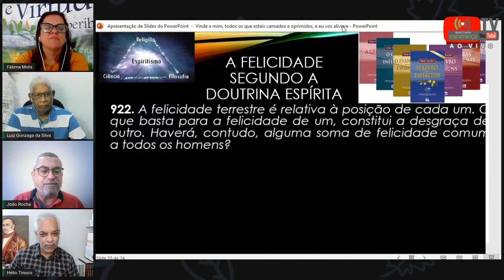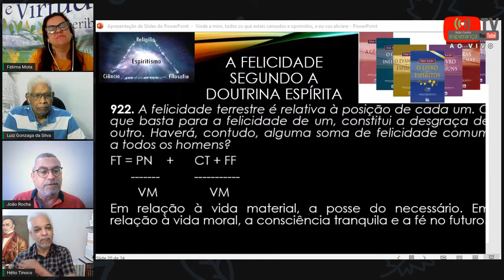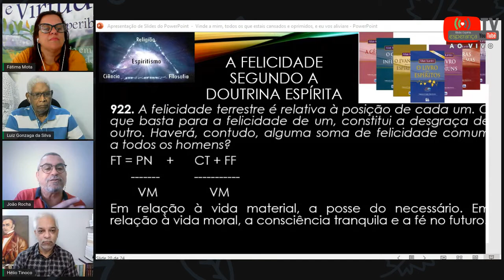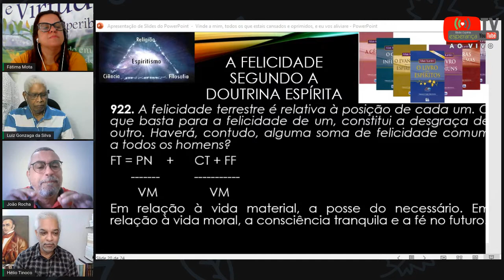Reflexões Espíritas 0055 20210502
Programa Reflexões Espíritas - Analisando Conceitos 0055, de 02/05/2021, com João Rocha, Fátima Mota e Hélio Tinoco